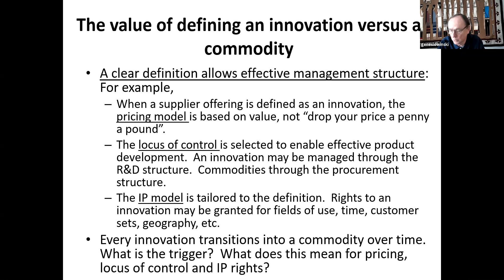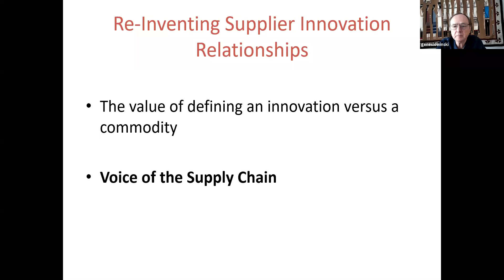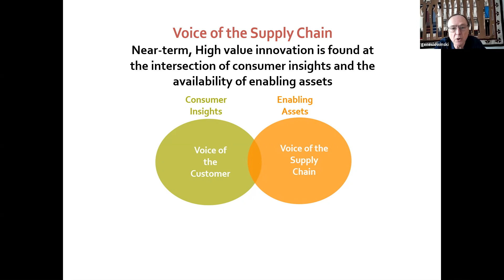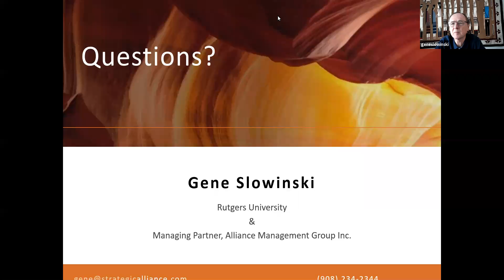ROR 50th Anniversary - Gene Slowinski, Rutgers University